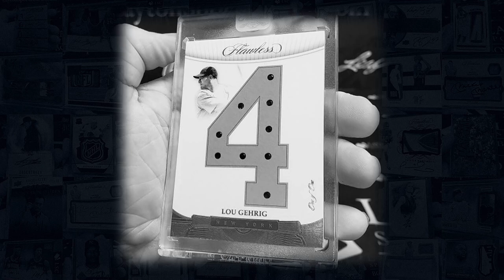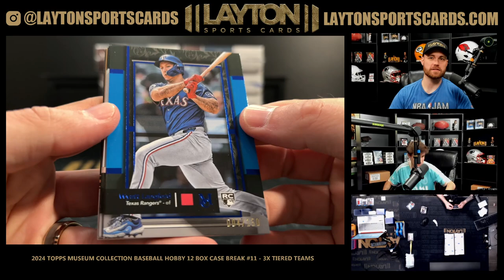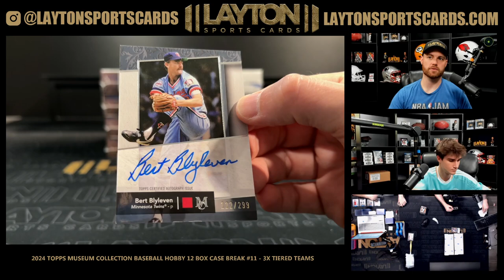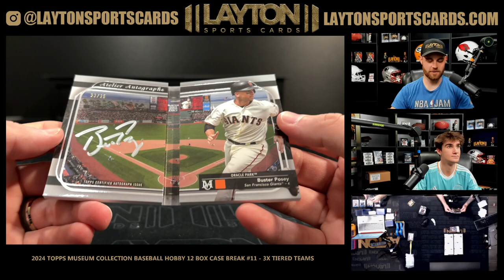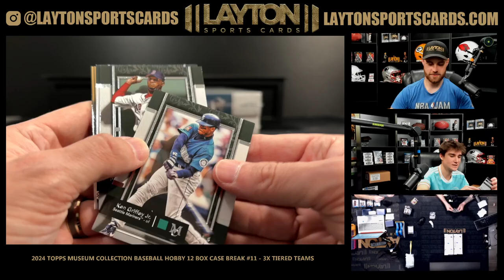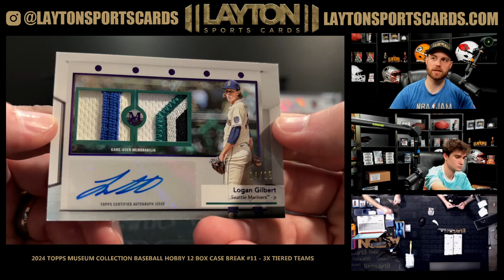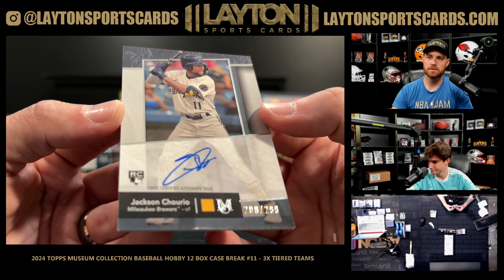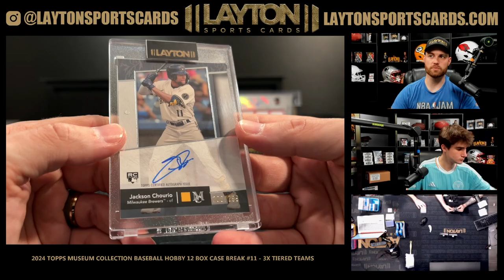2024 Topps Museum Collection Baseball Hobby 12 Box Case Break #11